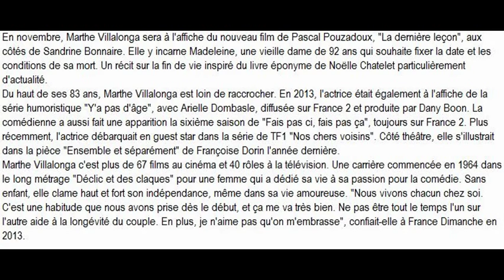Marthe Villalonga : en couple et amoureuse à 83 ans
Marthe Villalonga,guy bedos
En novembre, Marthe Villalonga sera à l'affiche du nouveau film de Pascal Pouzadoux, "La dernière leçon", aux côtés de Sandrine Bonnaire. Elle y incarne Madeleine, une vieille dame de 92 ans qui souhaite fixer la date et les conditions de sa mort. Un récit sur la fin de vie inspiré du livre éponyme de Noëlle Chatelet particulièrement d'actualité.